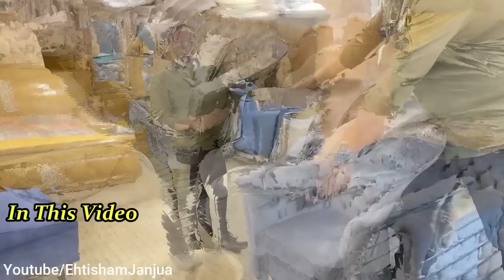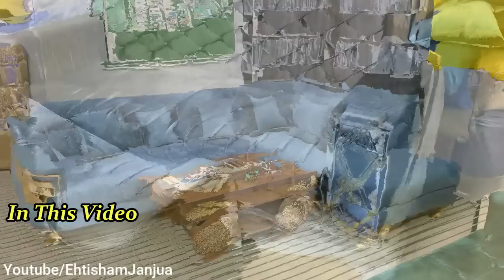Pakistan Ki Biggest Sofa Sale In Liaquatabad | Sofa Sale Price Shop | Best Cheap Sofa Bed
Shop Address. Shop No. 1117, Block-4 Liaquatabad Furniture Market Karachi Pakistan.
National Furniture Emporium
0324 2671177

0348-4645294-اپنے کاروبار یا دوکان کی ویڈیو بنوانے کے لیے اس نمبر پر رابطہ کریں

Cover Topic.
Pakistan Ki Biggest Sofa Sale In Liaquatabad
liaquatabad furniture market karachi,
buy sofa set on wholesale price,
cheap sofa set price in pakistan,
pakistan ki wholesale sofa market,
recliner sofas in pakistan,
furniture price in pakistan,
furniture wholesale market in pakistan,
6 seater sofa set price in pakistan,
low price sofa in pakistan,
sofa sale,
cheapest sofa set offers liaquatabad,
sofa sale price shop,
best cheap sofa bed,
sofa set new design
ehtisham janjua sofa

EhtishamJanjua